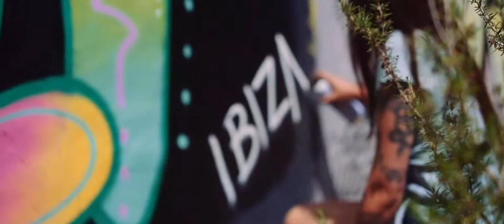Chali Art May 2019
a little movie about me, my art, my island and what to expect in the future :-)